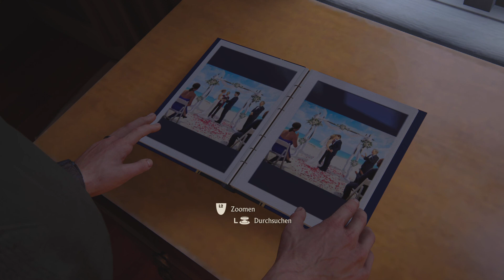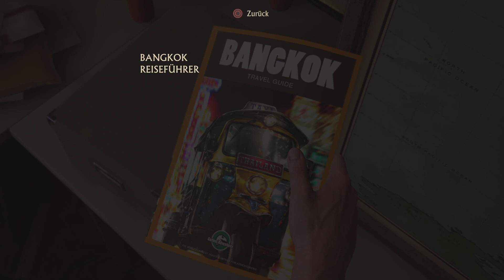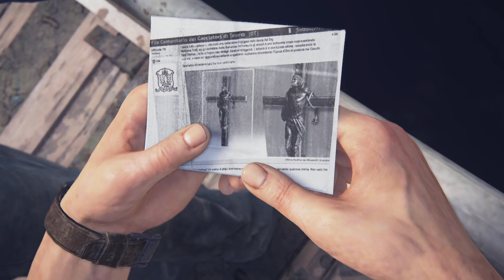Uncharted 4: Héctor Alcazar #3